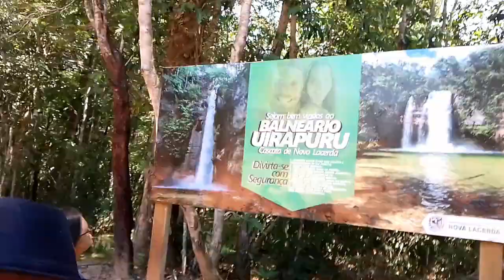BALNEARIO DO UIRAPURU LINDA CACHOEIRA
RENOVANDO AS ENERGIAS NO BALNEARIO UIRAOURU EMNOVA LACERDA MT. SOMOS UMA CASAL QUE DEPOIS DA APOSENTADORIA RESOLVEMOS VIAJAR O BRASIL TODO EM UMA KOMBI HOME VEM COM A GENTE NESSA AVENTURA.